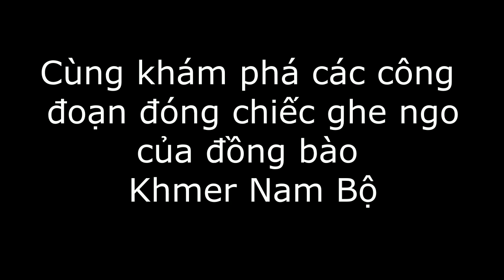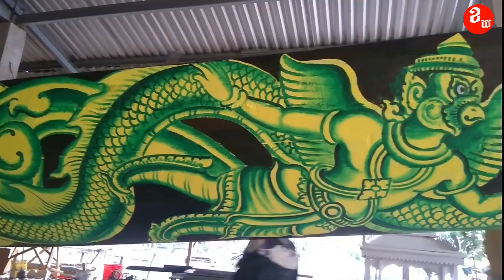KHÁM PHÁ CÁC BƯỚC ĐÓNG GHE NGO 2021របៀបជាងបោះទូកងខ្មែរ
របៀបបងប្អូនខ្មែរបោះទូកងcác bước đóng ghe ngo cho nhanh.